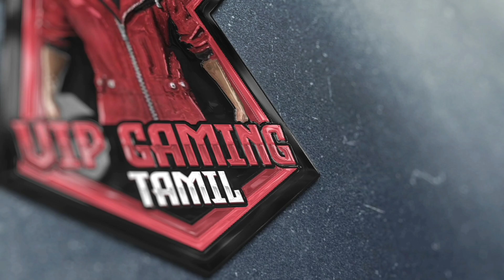😍White Tshirt event and date in tamil ||free ak gun skin🔥